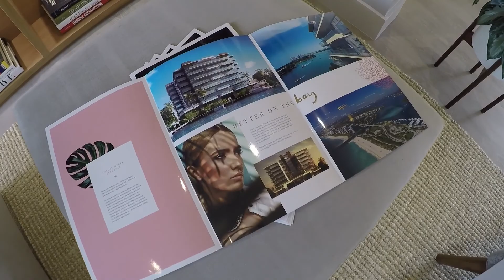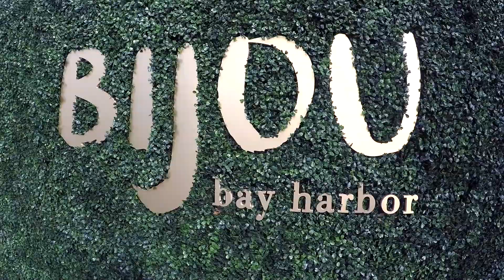Bijou bay harbor